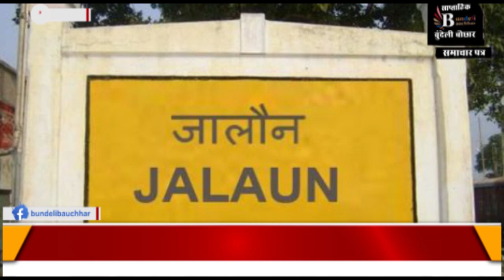जालौन - यहाँ मिला है दुर्लभ प्रजाति का कछुआ, देखते ही रोमांचित हो जायेंगे आप